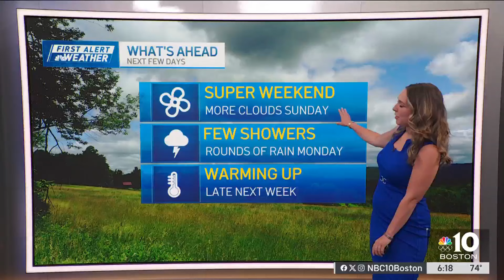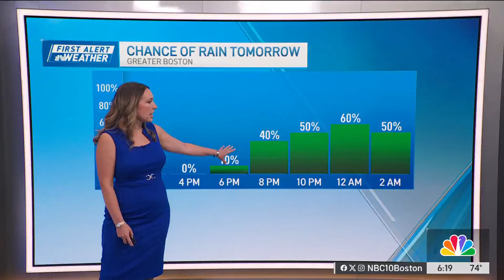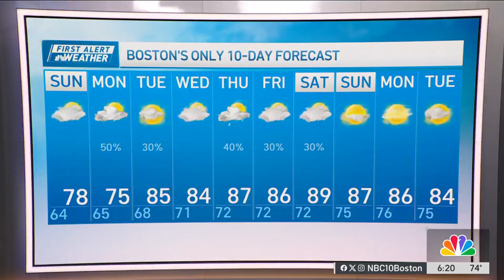Forecast: Super weekend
Saturday: Dry Skies. Sunny. High: 84.
Sunday: Mostly Sunny. High: 82.